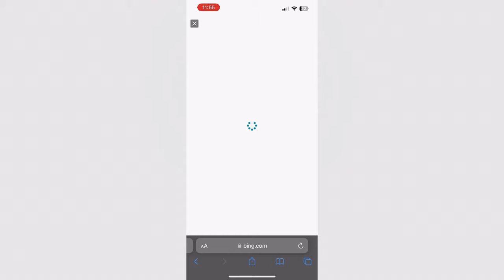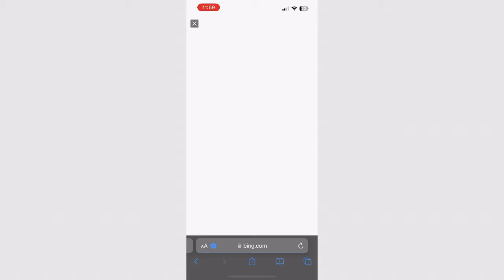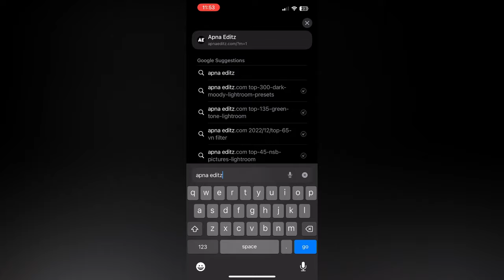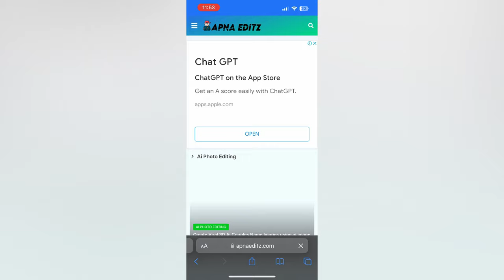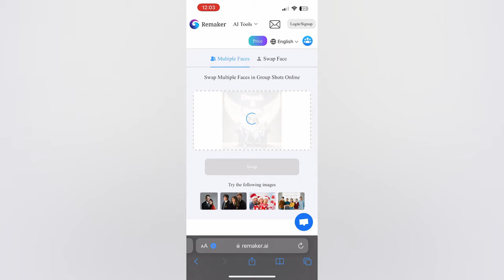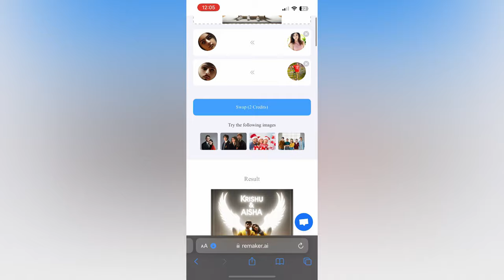Create 3D Ai Wings Couple Images With Name photo editing | bing ai | bing image creator tutorial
so guys in this video I have explained you that how to create 3D Ai wings Boys and Girls Couples seating on king chair using Microsoft Bing image creator step by step

▶ ALL PROMPTS SHOW IN THIS VIDEO

➡️ Your Queries & Tags for Reference :

ai avatar
photo editing
bing ai
bing
3d photo editing
bing app
3d illustration
3d ai generator